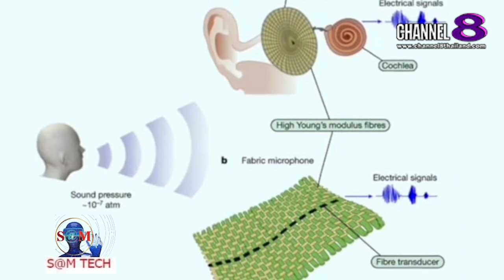The​ SaM​ ET! NEWS​ : ​"BREAKING​ NEWS" เสื้อจากเส้นใยแบบใหม่ แค่สวมใส่ ใจเต้นแรงแค่ใหนก็ได้ยิน